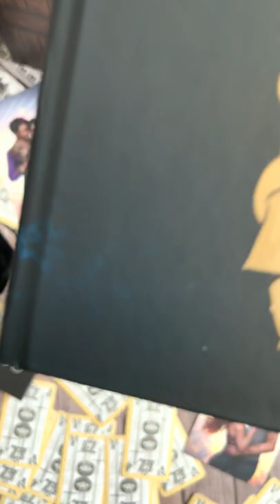Unboxing The Mortal Instruments SPECIAL EDITION BOX SET!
Our beautiful and luxurious boxed set and companion products are must-haves for any SHADOWHUNTER fan! ⚔️ Making an amazing gift for birthdays, graduation, or just because! ⚔️

All books are fully annotated by Cassandra Clare herself 🖋 with personal notes on writing the series, as well as insights and never-before-revealed secrets from the Shadowhunter world and beyond. ✨

💖 FOLLOW LITJOY! 💖